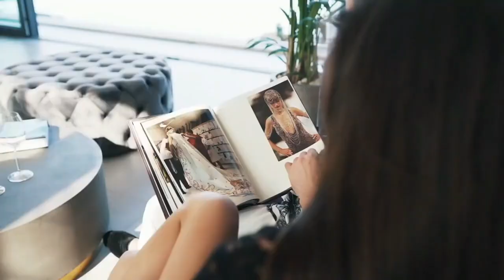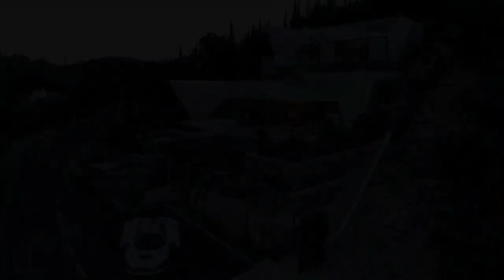BILLIONAIRE Luxury Lifestyle Motivation 💰 [Miami Life] | Life's Finest | Motivation 66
BILLIONAIRE Luxury Lifestyle Motivation 💰 [Miami Life] | Life's Finest

Curbi - What You Like [NCS10 Release]

luxury lifestyle
luxury lifestyle
luxurious lifestyle
luxury life
Miami lifestyle
billionaire lifestyle